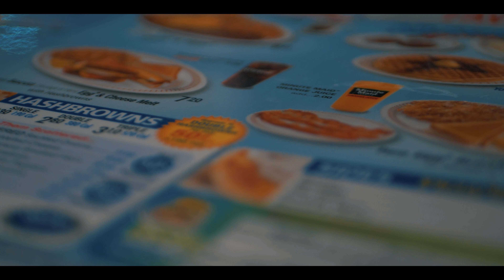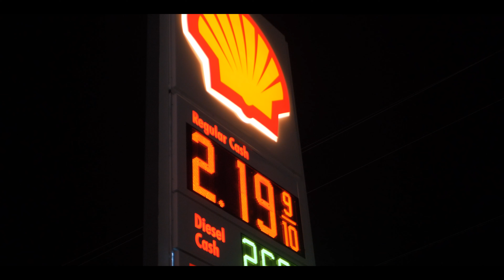RC - Don't Last 4Eva | ShotBy: JerelVision